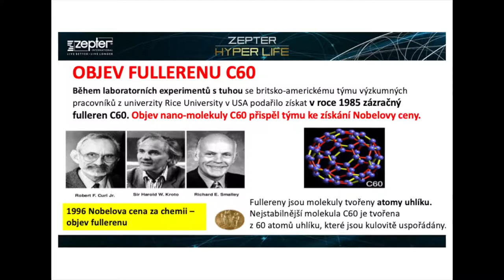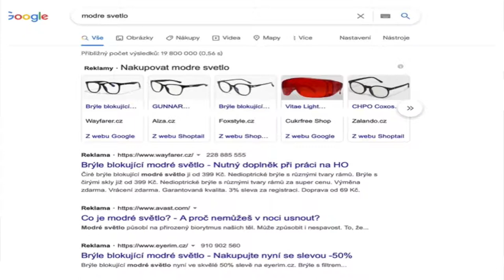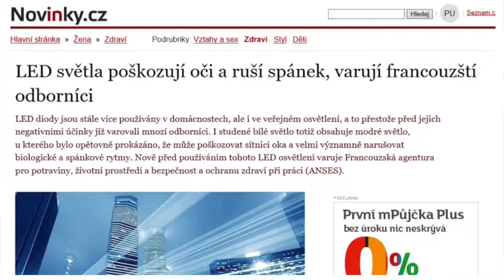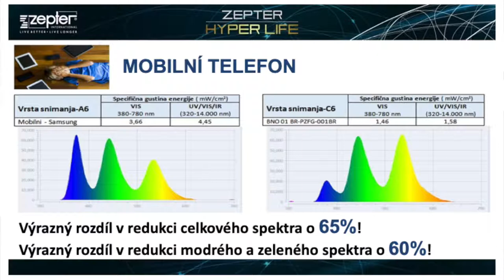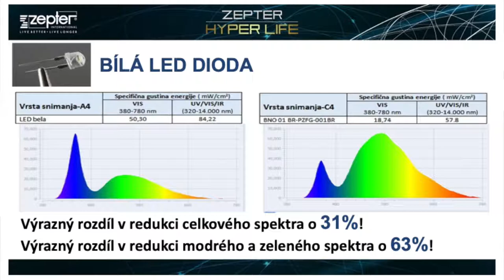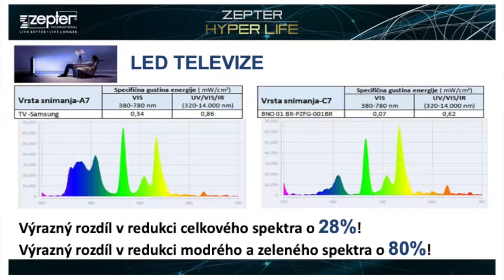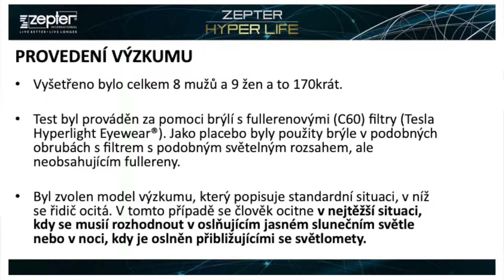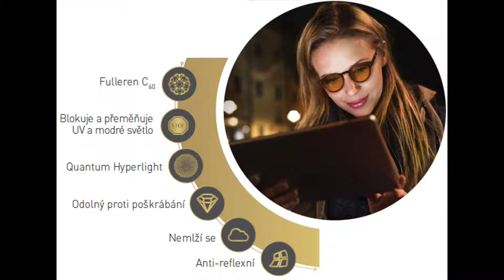Jak si chránit oči proti modrému záření